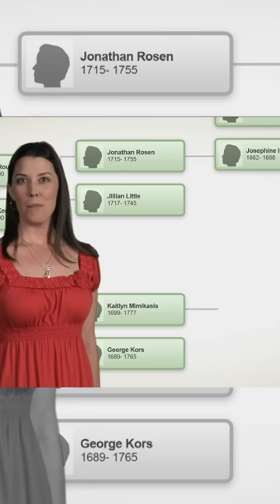Thomas Muthaf***in Jefferson! 💀